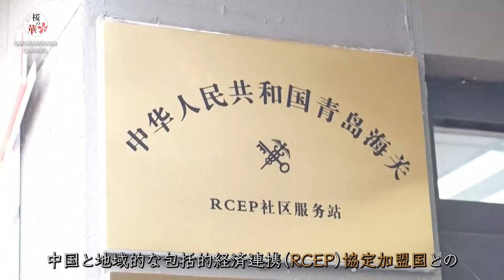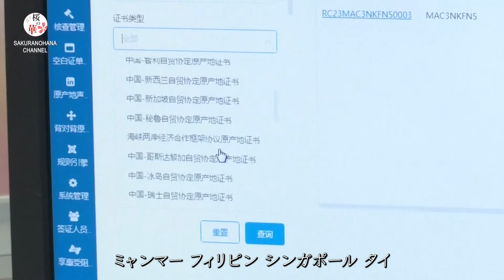中国、第1四半期のRCEP協定加盟国との貿易額、前年同期比2 7％増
中国の税関総署（GAC）が12日、中国と地域的な包括的経済連携（RCEP）協定加盟国との2024年第1四半期における貿易額が、前年同期比2.7％増の3兆800億元（約4256億米ドル）と発表した。

1～3月、他のRCEP加盟国への輸出額は1兆6000億元（約2210億米ドル）で、前年同期比2％増加した。

中でも、これらの国への中間製品の輸出は2.1％増加し、中間製品の輸出総額の31.7％を占めた。

電子部品と労働集約的製品の中間輸出は2桁の伸びを維持した。

一方、他のRCEP加盟国からの輸入額は1兆4800億元（約2045億米ドル）で、前年比3.4％増を記録した。

このうち、金属鉱物砂とエネルギー製品を中心とするこれらの国からの主要商品の輸入量は2.8％増加し、中国の主要商品輸入総額の42.3％を占めた。

第1四半期、中国の対外貿易企業4320社がRCEPの下で246.9億元（約34.1億米ドル）の特恵輸入と6.7億元（約9257万米ドル）の関税譲許を享受し、それぞれ35.3％増と38.7％増となった。

輸出の面では、1万8000社の輸出企業がRCEPの原産地証明書を申請し、関連する商品価値は2.6％増の639億4000万元（約88億3000万米ドル）に達した。

また、RCEPの原産地証明書を独自に発行した認定輸出企業は729社で、関連する商品価値は12.6%増の24.1億元（約3.33億米ドル）に達した。

2022年に発効するRCEPは、ブルネイ、カンボジア、インドネシア、ラオス、マレーシア、ミャンマー、フィリピン、シンガポール、タイ、ベトナムのASEAN加盟10カ国を含むアジア太平洋15カ国と、その貿易相手国である中国、日本、韓国、オーストラリア、ニュージーランドの5カ国からなる。